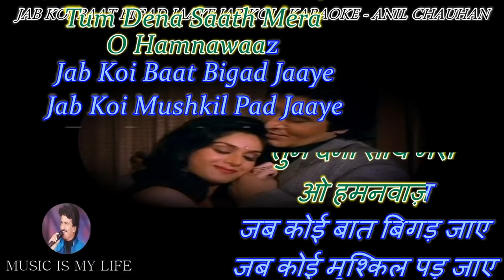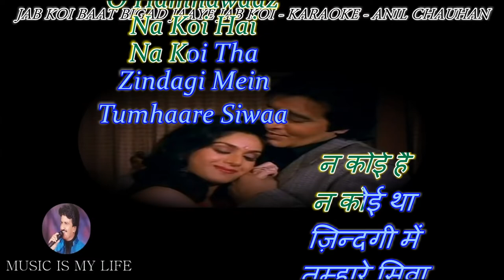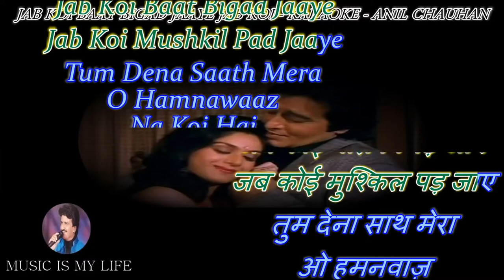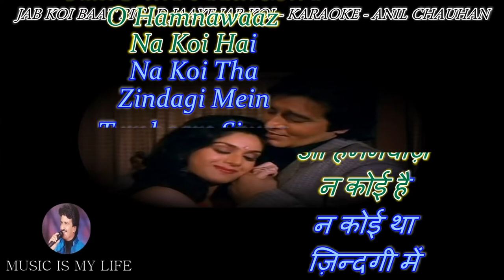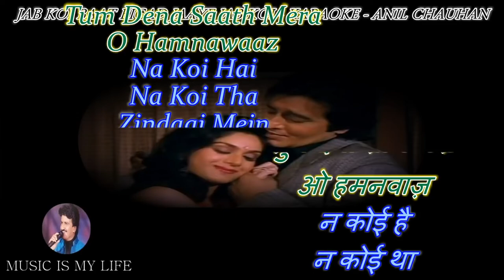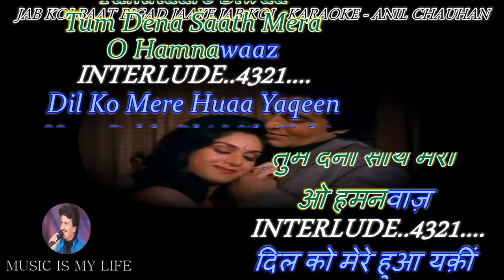Jab Koi Baat Bigad Jaye